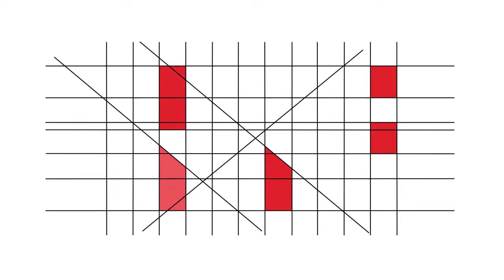RBE - 20 Anos - Testemunhos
António Pires (Coordenador Interconcelhio das Bibliotecas Escolares)